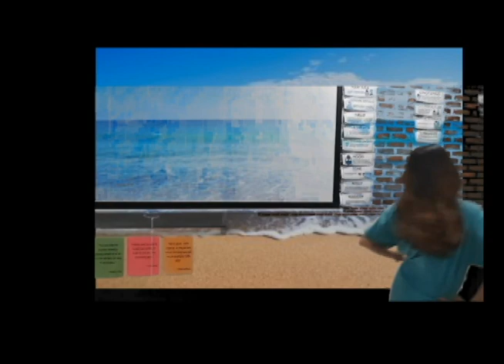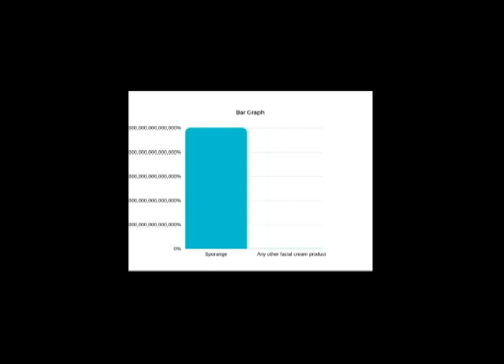Sporange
Totally Tubular dude!!